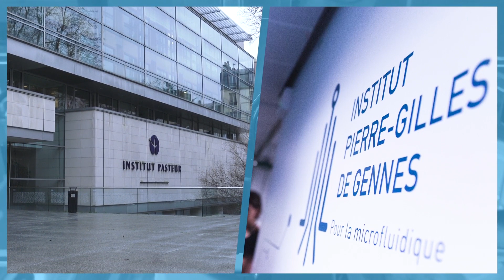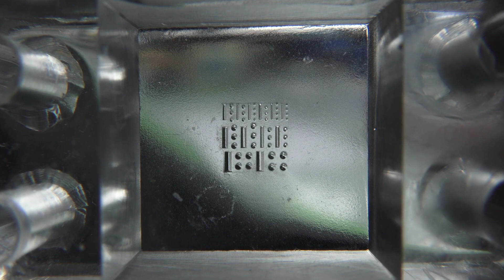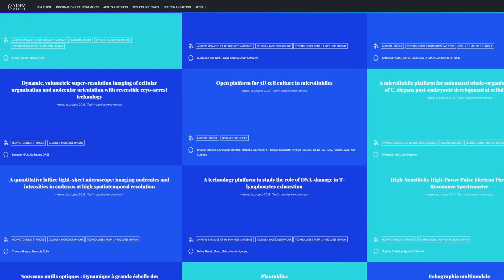À la découverte des technologies innovantes pour la biologie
En région Ile-de-France, la recherche en biologie est l’une des plus avancées au monde. Pour maintenir ce niveau d’excellence et continuer d’encourager les chercheurs à innover, la région Ile-de-France a labellisé le DIM ELICIT, le Domaine d’Intérêt Majeur pour la recherche en technologies innovantes pour les Sciences de la Vie.
L’objectif du DIM ELICIT est de financer des projets à fort potentiel d’innovation en biologie en réunissant des biologistes et des technologues provenant de trois communautés scientifiques différentes :
- La microfluidique
- La biophotonique et ondes
- L’analyse d’images

Le réseau du DIM ELICIT, c’est près de 200 laboratoires franciliens qui font progresser les technologies pour les Sciences de la Vie. A travers une série de vidéos, nous vous proposons de découvrir des domaines récents et prometteurs pour la recherche en biologie.

Tournage et montage : © l’Esprit Sorcier - 2020

L’équipe du DIM ELICIT tient à remercier :

Les personnels de l’Institut Pasteur, de l’IPGG et de l’Institut de la Vision ayant contribué au film,
Les directeurs et les membres du comité de pilotage du DIM ELICIT
La Région Ile-de-France